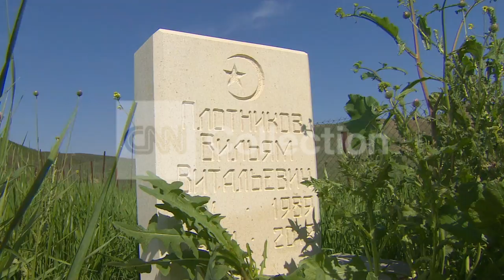A SUSPECTED MILITANT'S ROOTS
Nic Roberston travels to the hometown of William Plotnikov a Canadian killed in a shootout with Russian forces.